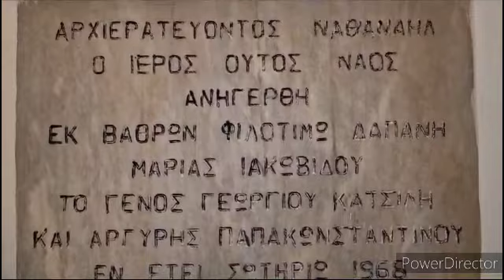Εσπερινός εορτής Αγίας Βαρβάρας στην Καρδάμαινα με κ. Ναθαναήλ